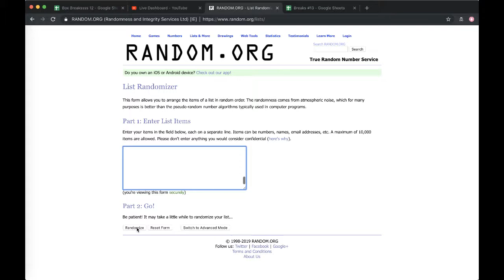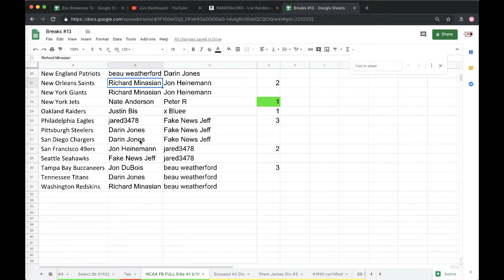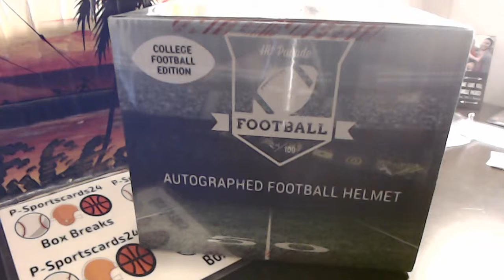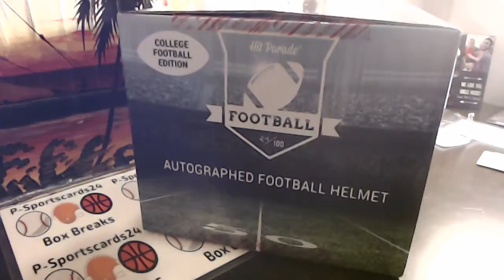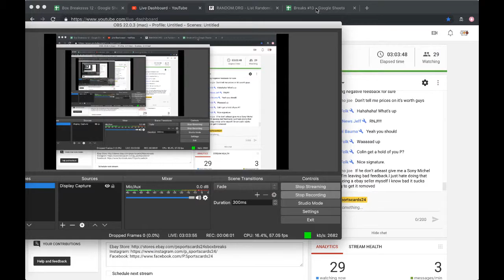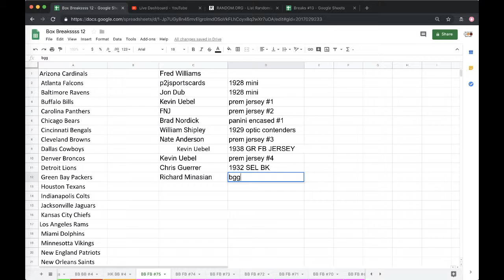Break #1 3/11 - 2018 Hit Parade Autograph Full Size NCAA Collegiate Helmet Live Box Break